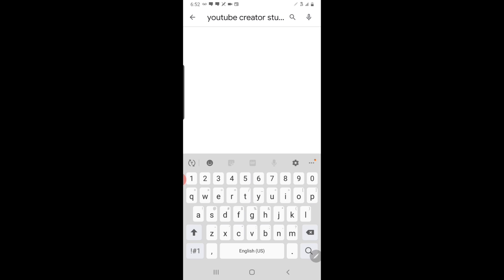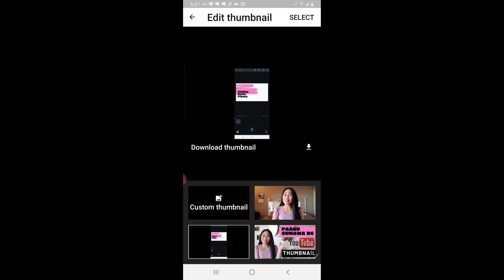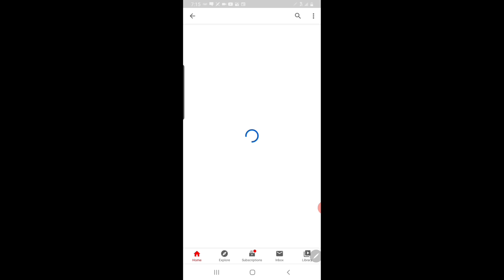PAANO MAGLAGAY ng YouTube Thumbnail gamit ang Cellphone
Hello and welcome, Sana at makatulong ito sa mga newbies palang sa YouTube katulad ko.

For today's video ituturo ko naman sa inyo kung paanu kayo makakapaglagay ng YouTube thumbnail gamit lamang ang inyong mga cellphone.

Panuurin nyo ang buong video para matutunan nyo kung paanu gawin ito, at sana ay may bagong malaman na naman kayong matutunan sa akong new video.